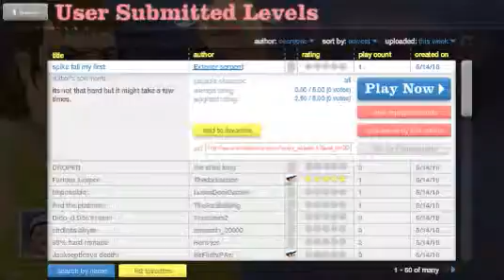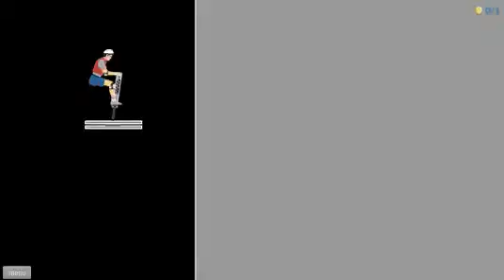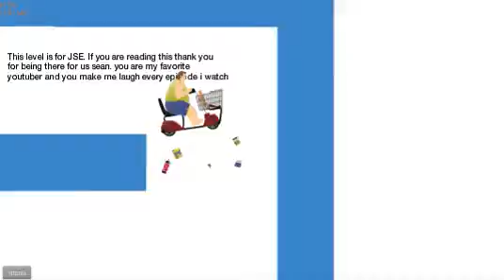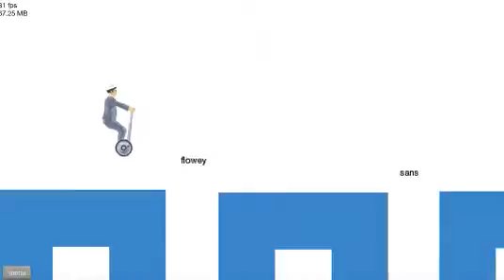Happy Wheels Episode 16: GEEEEETTT DUNKED ON!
It has been a while since I posted a Happy Wheels video, so why not start up something new, and have it STILL be Happy Wheels? I hope you enjoy!